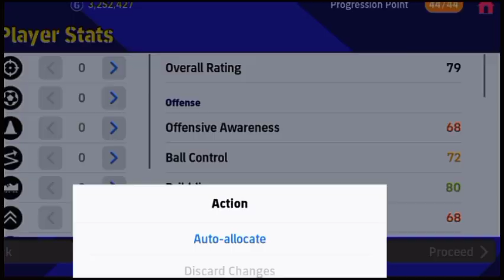Fastest player in Efootball ⚡ | 4 Star Nominating contract ✨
5 star Nominating contract
4 Star Nominating contract
epic Card
Manchester United
fastest player